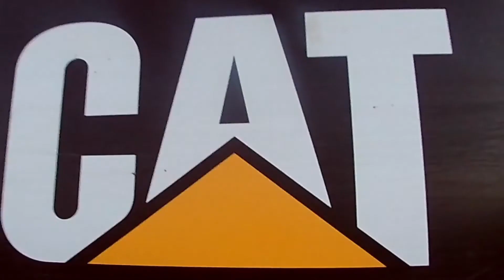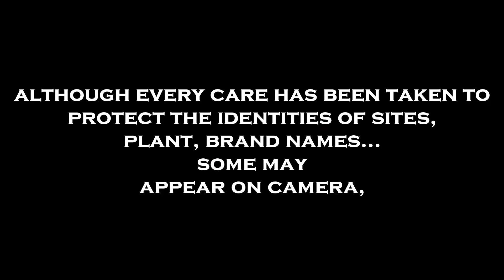WEEK IN THE RUFF PART 2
🔥🔥 Second video, part 2 of the WEEK IN THE RUFF, is out NOW.
Go check it out and enjoy. Its the last one for a while,
Unless u want me to make more. Iv done my bit, iv starred, edited and put out there 6, yes 6 vlogs for you to watch.
I'm no professional when it comes to video editing but im able to chuck together some content if u like or not.
Thanks and be safe out there.

Back to the grind the morra.